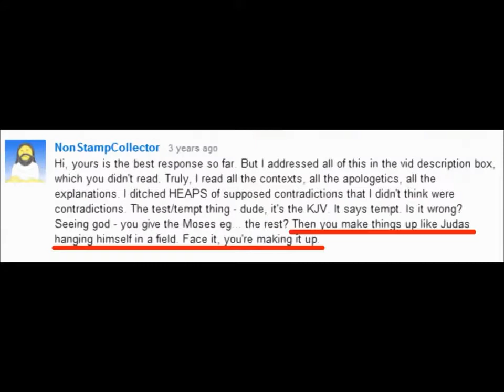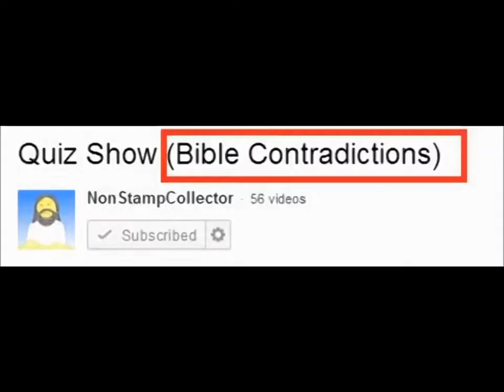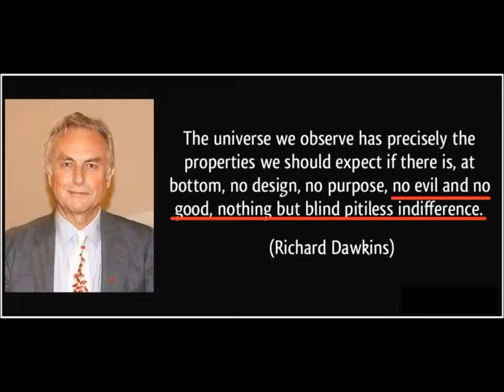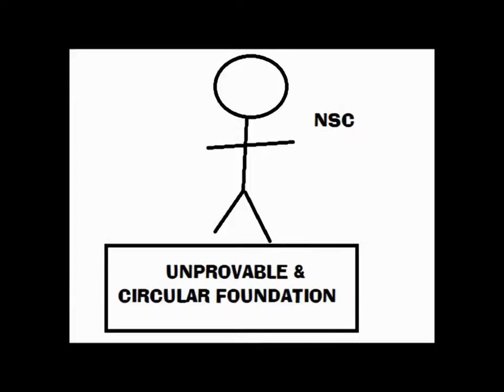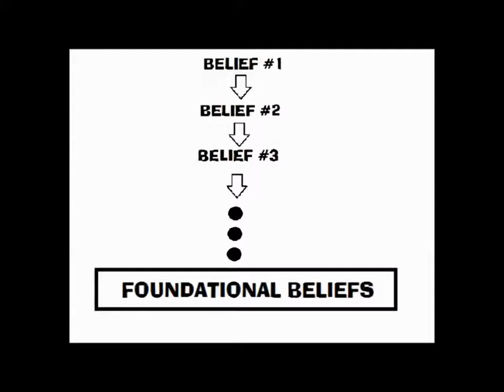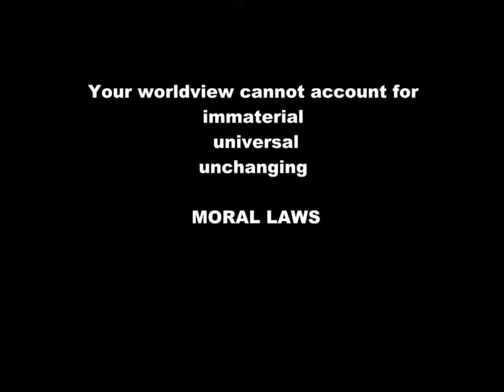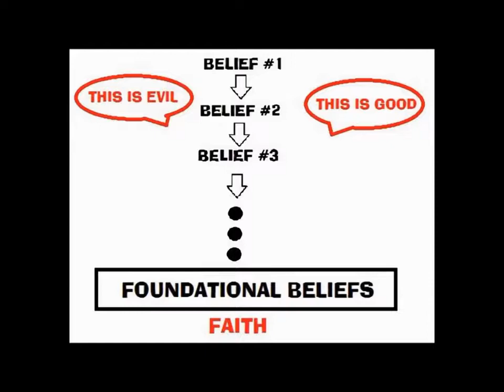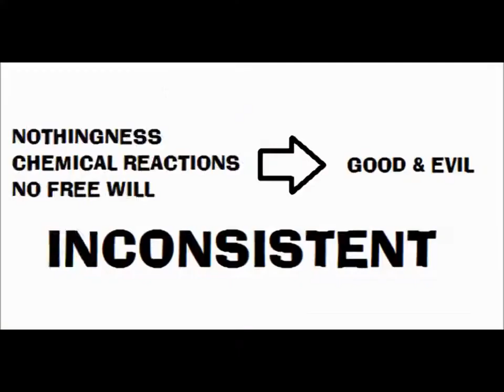Reply to OFNF to NSC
- OFNF Reply to Nonstampcollector - Nonstampcollector